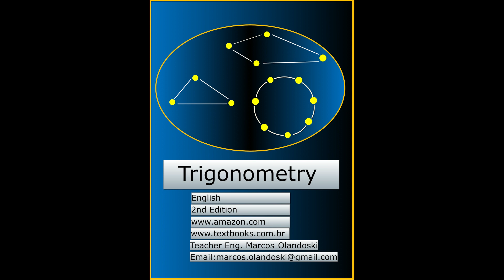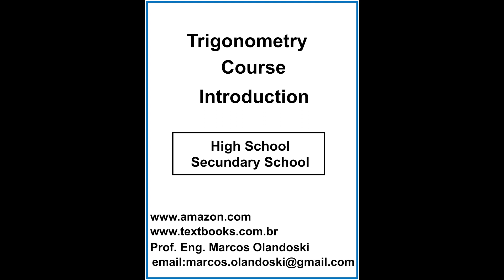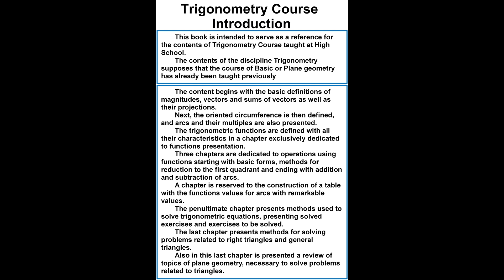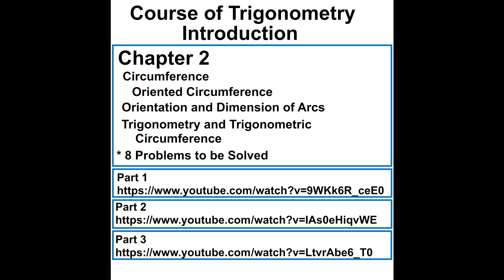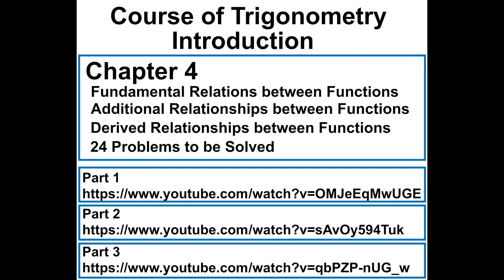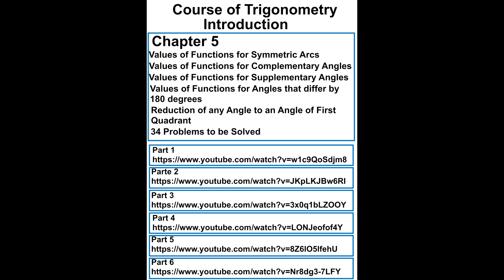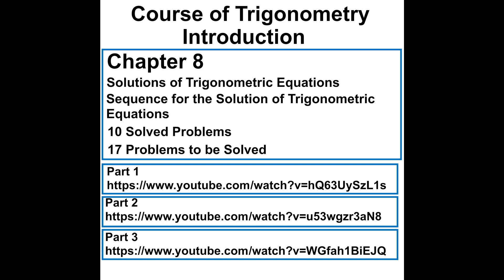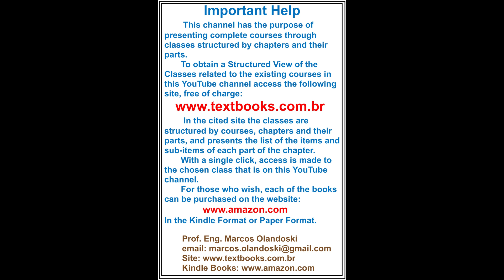INTRODUCTIONENGLISHTRIGONOMETRY E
Trigometry Course
Course Content
    Chapter 1
    Chapter 2
    Chapter 3
    Chapter 4
    Chapter 5
    Chapter 6
    Chapter 7
    Chapter 8
    Chapter 9